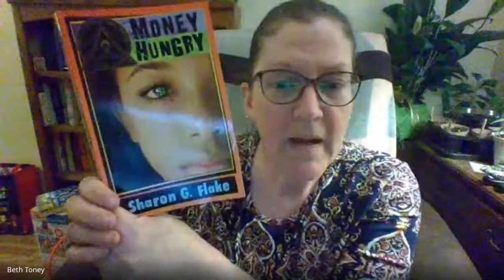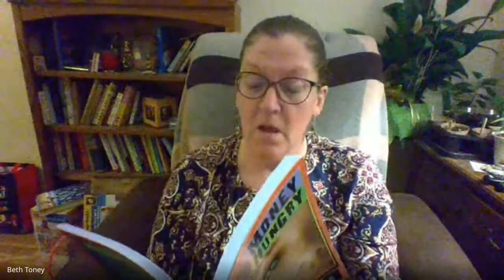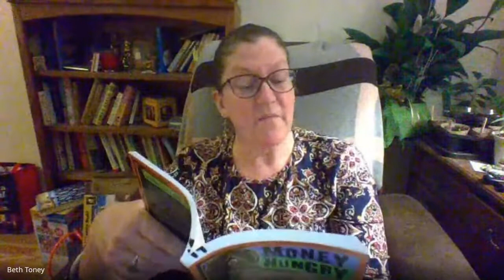Money Hungry ch 19 23 2020 05 17 at 18 09 GMT 7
Money Hungry by Sharon G. Flake, as read by Beth Toney